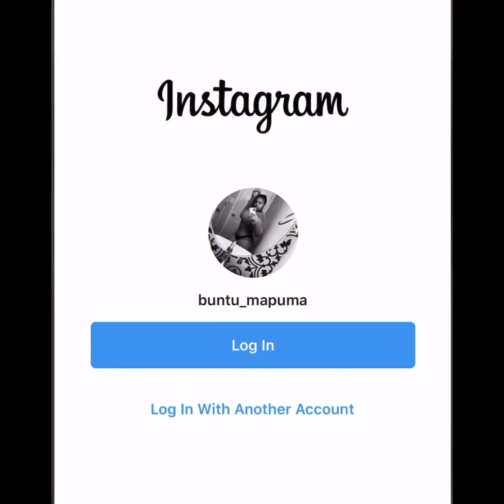20 Things I’ve Learnt Since Turning 20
I’m so old 😬